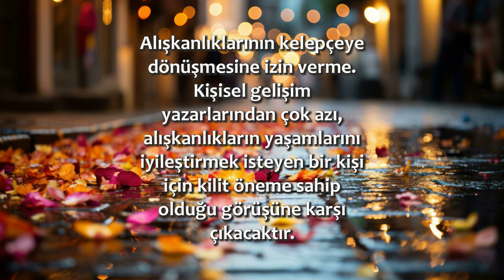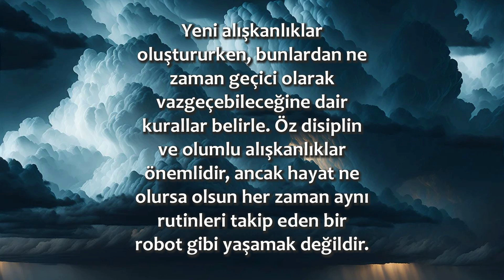Rutin Kelepçe Değildir | 14 Ekim / 365 Gün Öz Disiplin